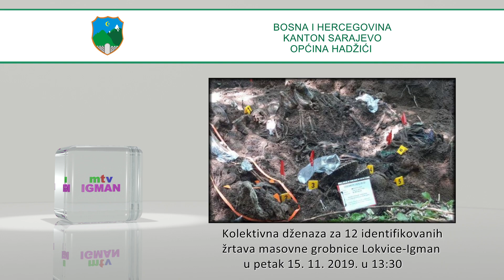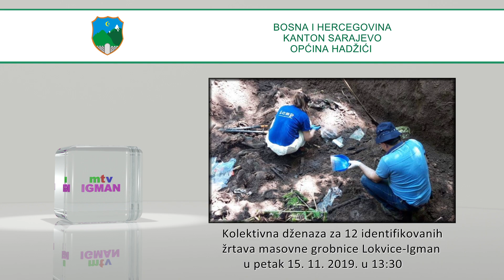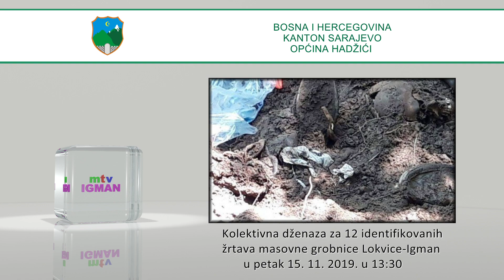Svirepo likvidiranje Hadžićana - RUKE VEZANE U ŽICU I NOGE POVEZANE KAIŠIMA - MTV IGMAN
U mezarju Donji Hadžići u petak 15. novembra 2019. godine u 13:30 sati klanjat će se kolektivna dženaza za 12 identifikovanih žrtava masovne grobnice Lokvice-Igman ekshumiranih početkom juna ove godine.U mezarju Donji Hadžići u petak 15. novembra 2019. godine u 13:30 sati klanjat će se kolektivna dženaza za 12 identifikovanih žrtava masovne grobnice Lokvice-Igman ekshumiranih početkom juna ove godine. Hiljade Hadžićana će iskoristiti priliku da se posljednji put oprosti od svirepo likvidiranih sugrađana, Bošnjaka, Donjih Hadžića. Ovi civili su strijeljani u ljeto 1992. godine od strane vojske RS-a na Igmanu prilikom pokušaja da prebjegnu na slobodnu teritoriju. O svireposti i brutalnosti njihove likvidacije govore ruke vezane u žicu i noge povezane kaišima.
    Dženazu će predvoditi zamjenik reisu-l-uleme Husein ef. Smajić. Dženaza će se klanjati: Nuhanović (Mustafa) Almiru, Nuhanović (Avdo) Šefiku, Nuhanović (Alija) Hasanu, Piknjač (Mušan) Selveru, Hrnjić (Ahmed) Fahriji, Lokvančić (Hamid) Ahmedu, Beganović (Adema) Salki, Karavdić (Džemail) Zahiru, Hasanović (Hamid) Hamdi, Veljković (Derviš) Mirsadu, Bašić (Redžo) Emiru i Kadrić (Nazif) Sejfi. U 2019. godini još uvijek se traga za 74 Bošnjaka iz Hadžića koji se vode pod terminom „nestali“, starosti od 19 do 70 godina.

Protokol dženaze:
Dženaza će se klanjati u petak, 15. novembra 2019. god., u lokalnom mezarju Donji Hadžići-Hadžići (preko puta Robot-a), po sljedećem protokolu:
-          10:00 – 11:00 – dolazak tabuta sa posmrtnim ostacima žrtava ispred džamije Donji Hadžići;
-          11:30 – učenje sure Jasin;
-          12:00 – džuma namaz
-          12:45 – salla i prenošenje tabuta na rukama građana do mjesta ukopa;
-          13:10 – dova šehidima i obraćanje zvaničnika
-          13:30 – dženaza namaz. .